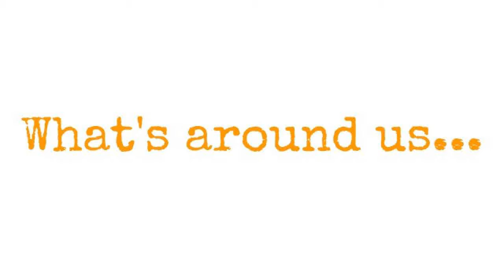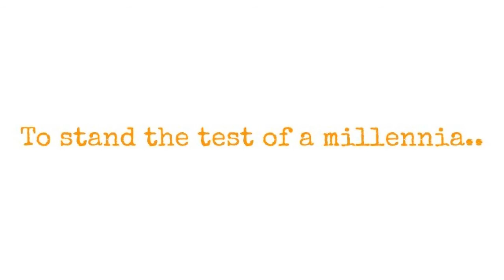Graffiti Photo Art..???